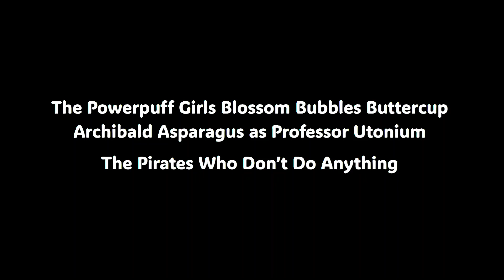The Powerpuff Girls Blossom Bubbles Buttercup Archibald Asparagus as Professor Utonium Reversed